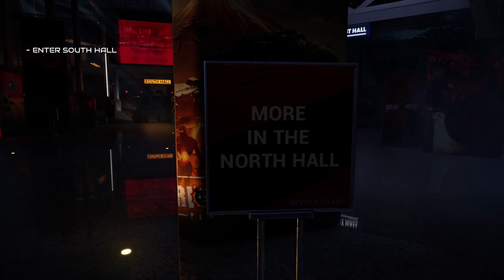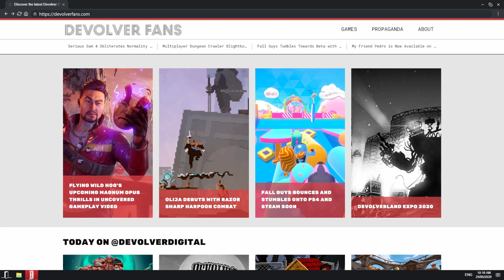MUST SEE! 👀 Devolver Made a FREE Gaming Expo Game WHAT!? "| SKYLENT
Devolverland Expo is a first-person 'marketing simulator' set within an abandoned convention center after the annual Devolver Digital game expo was mysteriously canceled.
Devolverland Expo is a first-person 'marketing simulator' set within an abandoned convention center after the annual Devolver Digital game expo was mysteriously canceled. Break into the convention center and avoid the advanced security systems to watch and retrieve all the trailers, gameplay demo videos, and other secrets lost in the expo's cancellation.